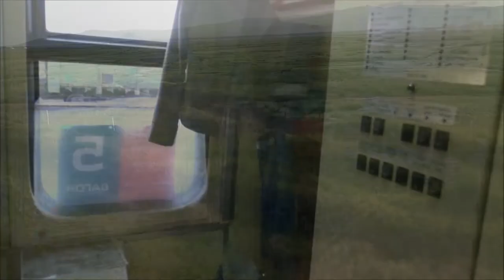From Ulan Bator, Mongolia to Ulan Ude, Buryatia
Монгол Улсын Улаанбаатар хотоос ОХУ-ын Улаан Үд хүртэл